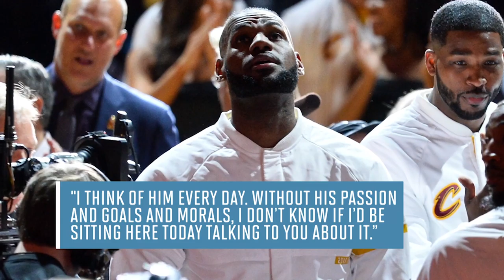LeBron James Gives $2.5 Million To Smithsonian Muhammad Ali Exhibit | SI Wire | Sports Illustrated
Cleveland Cavaliers forward LeBron James will donate $2.5 million in support of a Muhammad Ali exhibit at the Smithsonian National Museum of African American History and Culture in Washington, D.C..